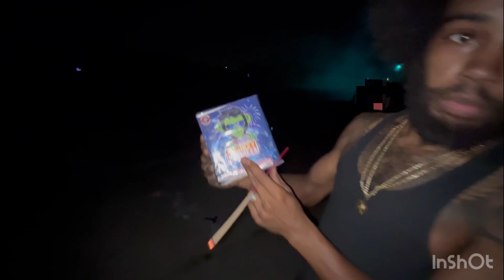YouTube glitch out an deleted my video so back at it our first YouTube 4th of July sister got hit